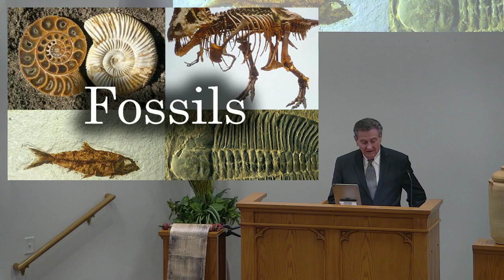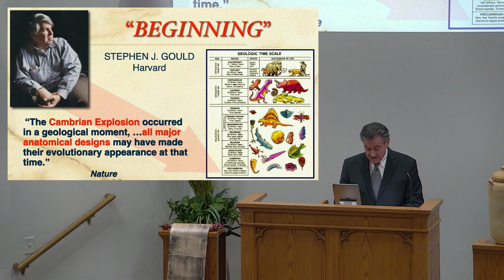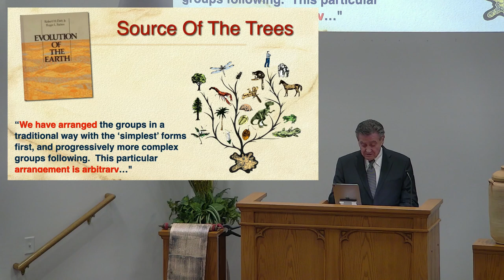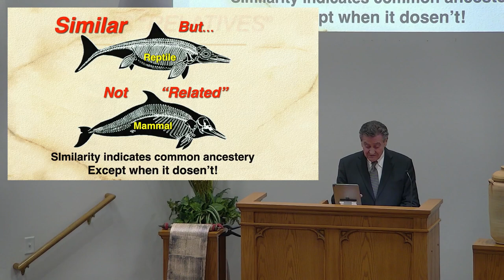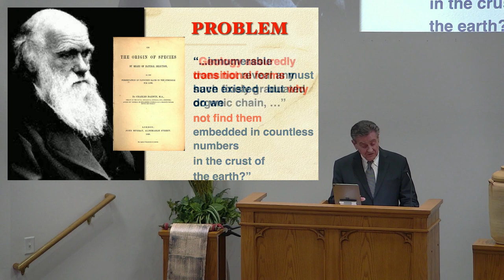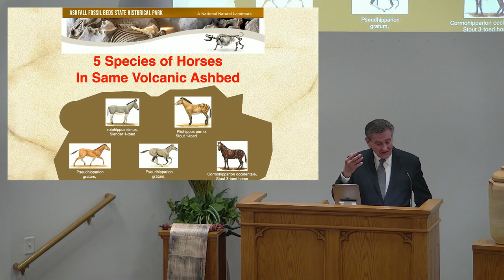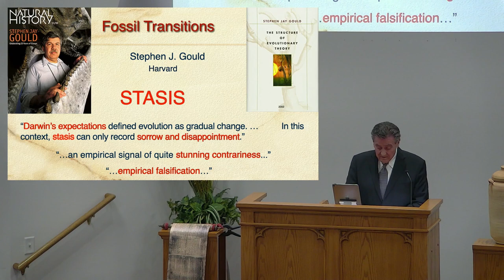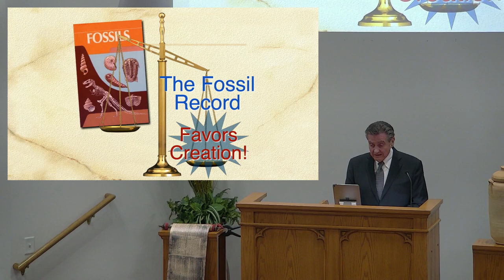Fossils - Don Patton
Wednesday gospel meeting
Don Patton